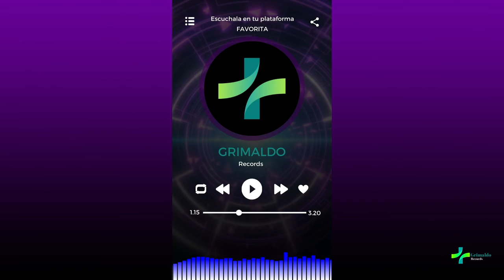Choices - George Jones cover by Irishian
🎧Escucha la música con audífonos 🎧 Nuestras listas de Reproduccion 😎

👉🏽Musica
👉🏽Videojuegos